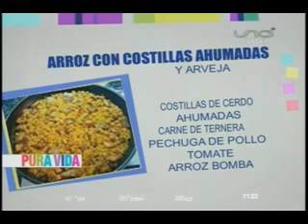COCINA DE PURA VIDA ARROZ CON COSTILLAS AHUMADAS 09 12 2013